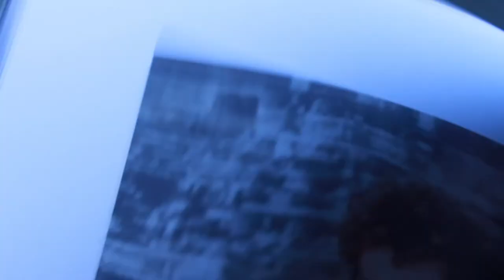Indexicality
Naba project